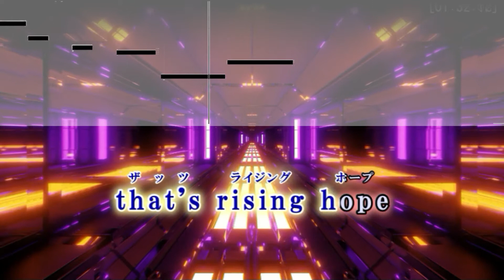【カラオケ練習】Rising Hope(-2) / LiSA【キー下げ女性キー・魔法科高校の劣等生】ガイドメロディあり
-テレビアニメ『魔法科高校の劣等生』オープニングテーマ-
Rising Hope / LiSA　オフボーカル
ガイドメロディあり　原曲キーより-2　 BPM 190

ライジングホープ / リサ